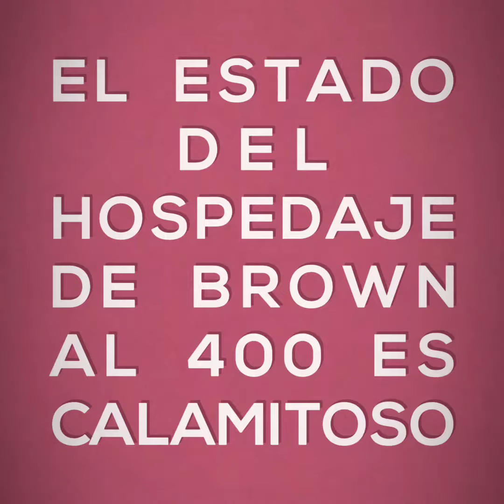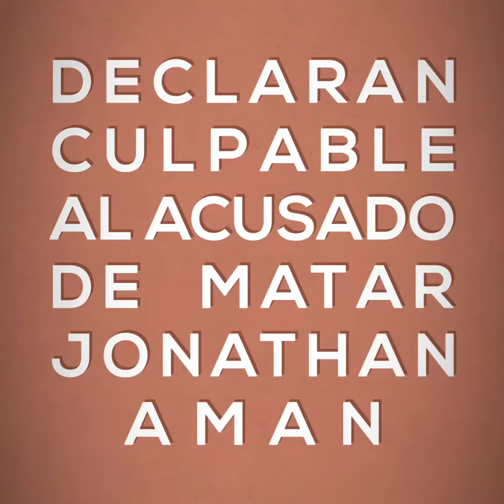El resumen del miércoles 14 en El Sie7e